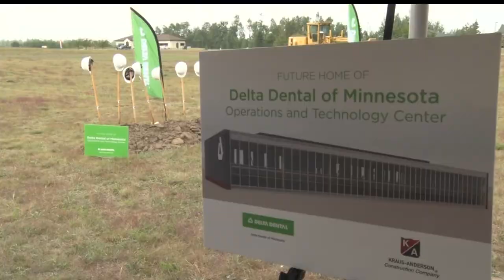Delta Dental Breaks Ground In Bemidji